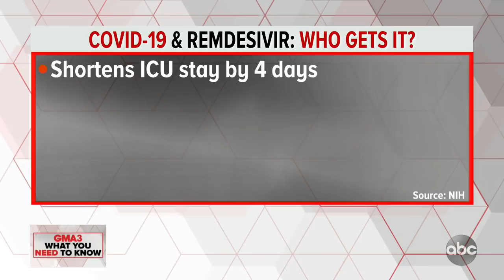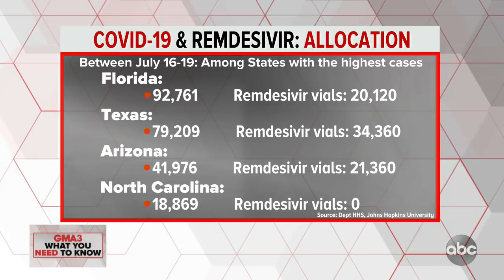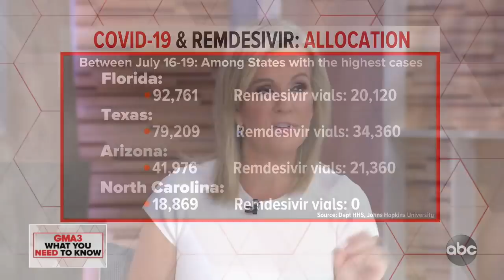Remdesivir shortages during COVID-19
Dr. Jen Ashton has the latest on states’ troubles accessing the drug.